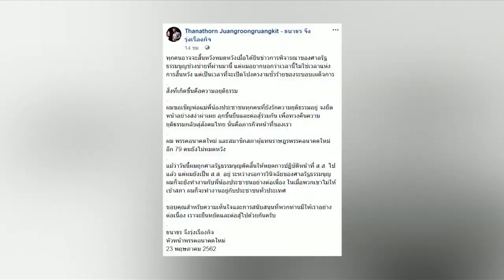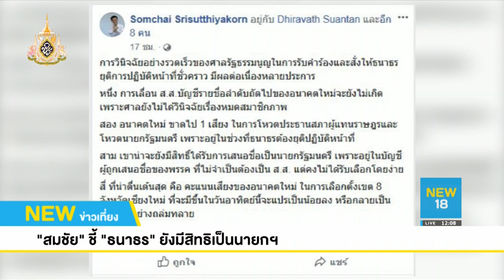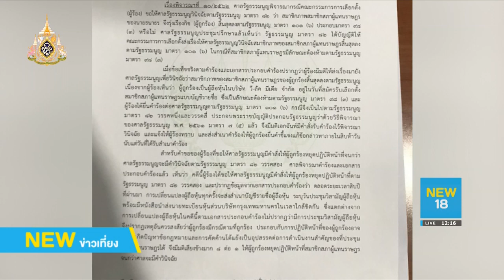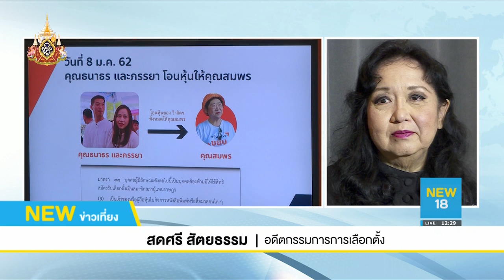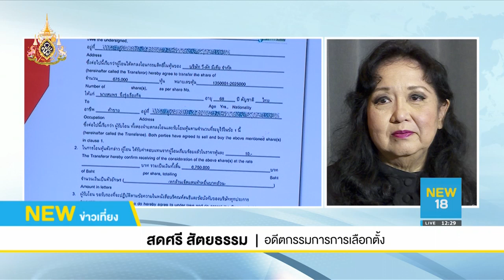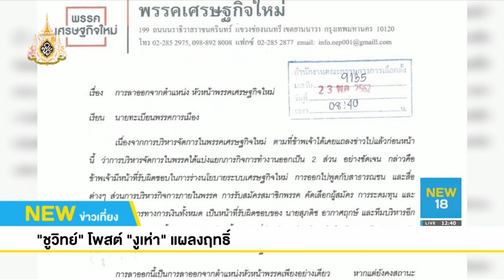นิวข่าวเที่ยง ช่วงที่ 1 | 24 พ.ค.62 | NEW18